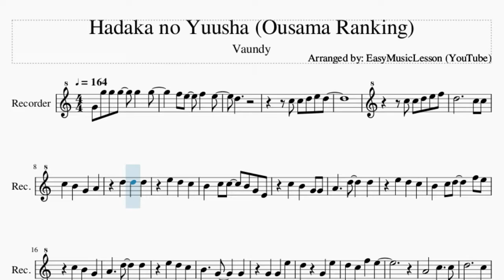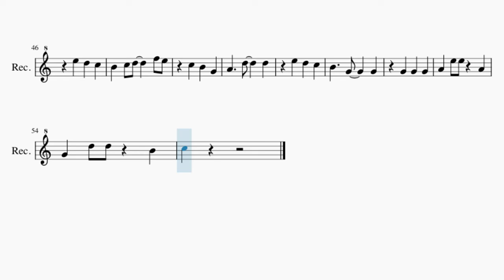Recorder Sheet Music: How to play Hadaka no Yuusha (Ousama Ranking) by Vaundy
Comment and let us know how the videos have helped you. It keeps us going! :)Here is a sheet music/tab video on the song Hadaka no Yuusha (Ousama Ranking) by Vaundy on the recorder. A recorder sheet music arrangement which is transposed to notes that are easily played by recorder, for the song Hadaka no Yuusha (Ousama Ranking) by Vaundy.

EasyMusicLesson teaches you to play the your favorite instrument, through well-arranged sheet music so that you too can learn how to play Hadaka no Yuusha (Ousama Ranking) by Vaundy on the recorder as fast as you can. A recorder sheet music with backing tracks to help your play the song better.

Chords of Recorder arrangement:
A Min   C Maj   G Maj   E Maj   A Min   F Maj   G Maj   A Min
F Maj   G Maj   A Min   F Maj   G Maj   A Min   F Maj   E Maj
F Maj   G Maj   A Min   F Maj   E Maj   A Min   F Maj   G Maj
A Min   F Maj   G Maj   C Maj   F Maj   G Maj   A Min   F Maj
G Maj   A Min   F Maj   G Maj

Melody notes of Recorder:
D5
C5 C5 D5 E5 D5
B4 C5 C5 B4 G4 E4
C5 B4 G4 G4
B4 C5 D5   F5 E5
D5     C5
D5 C5 G5 C5
A4     A4
A4 A4 C5
D5     C5
B4 C5 D5 E5
E5   G4
A4   C5
D5     C5
A4
B4 C5 B4 G4 G4 E4
A4 E5 E5 A4
G4 D5 D5 B4
C5